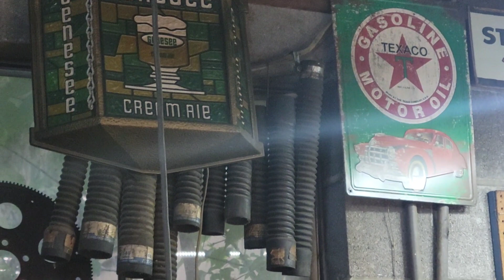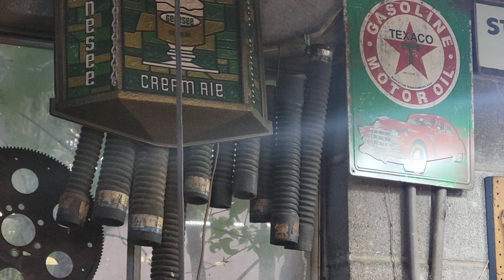Lashbaughs west car show, June 15th 2024